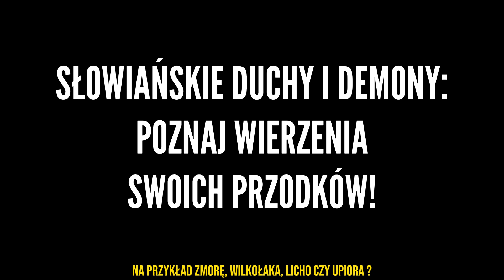Słowiańskie Duchy i Demony: Poznaj wierzenia swoich przodków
Jeśli lubisz słuchać ciekawych historii o duchach i demonach, to ten film jest dla Ciebie! W tym filmie opowiem Ci o najbardziej znanych i niezwykłych stworzeniach z mitologii słowiańskiej.

Zachęcam do odwiedzenia kanału "Lepsza Wersja Ciebie", kanał ten jest poświęcony samorozwojowi, psychice, życiu, problemami społecznymi.

Jeśli lubisz moje filmy i chcesz, żebym mógł tworzyć więcej, zapraszam Cię do mojego profilu na Patronite. Patronite to portal, który umożliwia mi pozyskiwanie comiesięcznego wsparcia od osób, które cenią moją pracę. Dzięki temu mogę się skupić na tym, co robię najlepiej, a Ty możesz liczyć na więcej ciekawych treści. Link znajduję się poniżej. Dziękuję! 😊